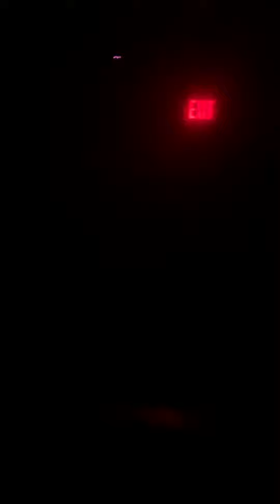Zombie Castle At Rye Playland